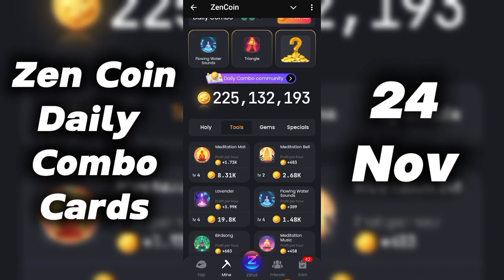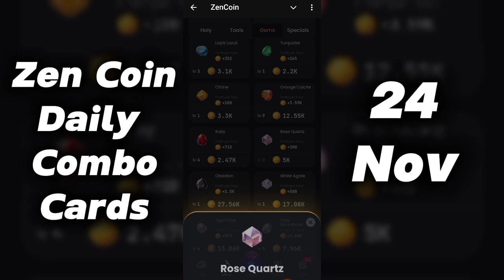Zen coin daily combo cards 24 November | Zen coin today combo cards | Zen coin Airdrop 🪙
🎁 Click here 👆 to freely and safely claim the airdrop of 5,000; Premium Account can claim 25,000!

Zen coin today combo cards
Zen coin daily task
Zen coin Airdrop
Zen coin daily combo
Zen coin combo cards today